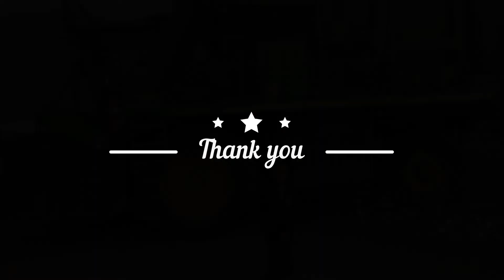Andres Gonzalez - 2022 Harlingen FFA Sponsorship Video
Hi, my name is Andres Gonzalez and I am a member of Harlingen FFA. Your sponsorship will help me with materials and supplies needed for this show year. The Harlingen FFA has made a positive impact in my life by developing my growth and leadership through agriculture education.
By learning to do,
Doing to learn,
Earning to Live,
and Living to Serve,
The Harlingen FFA has provided me with the educational experiences I need to succeed. I have gained responsibility and have learned how to: work the ranch, care for, feed, and show my animals. I know what it means to be a part of something bigger than my self. As the next generation of Agriculture, I am proud to be a part of those who make a difference.  I believe that through FFA, I can show the world what we can achieve. Thank you.